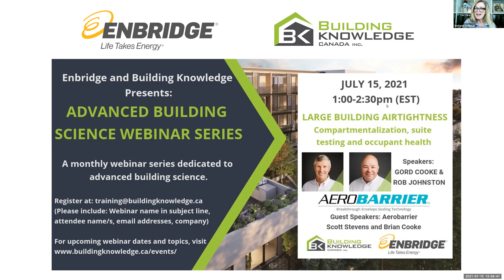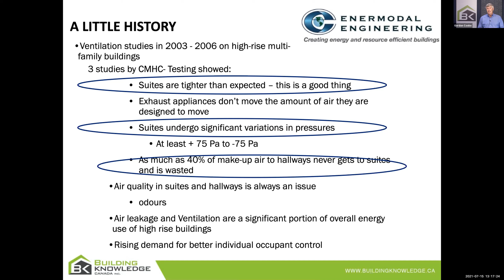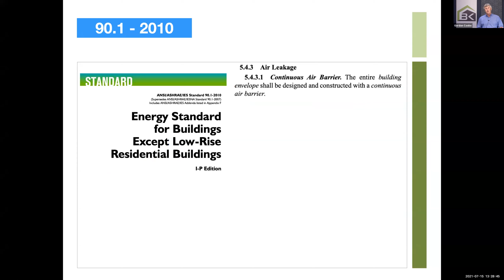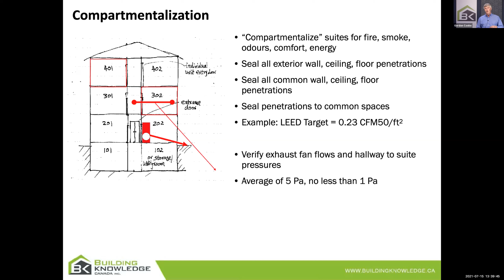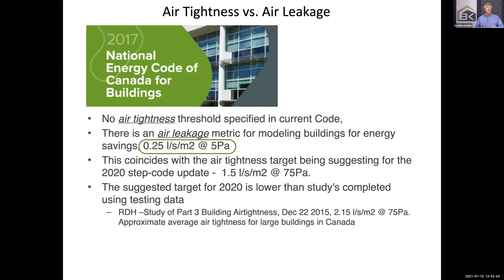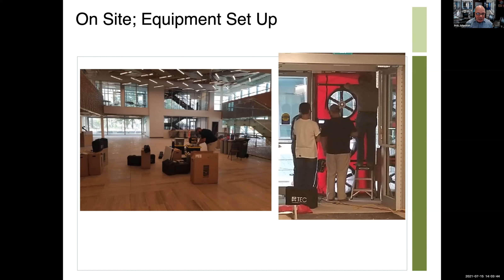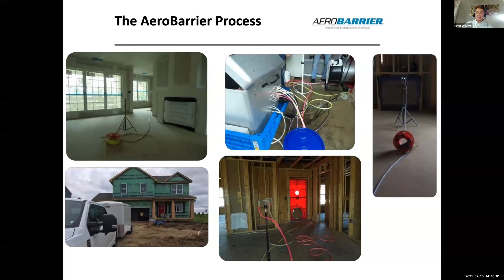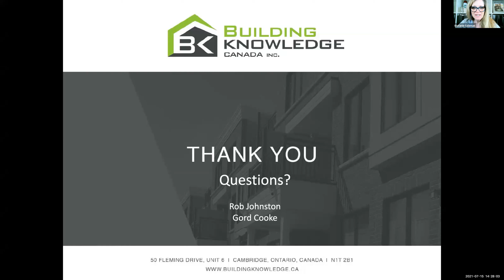Large Building Airtightness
Speakers in this 2021 webinar Gord Cooke, Rob Johnston, Brian Cooke, and Scott Stevens, discussed the science behind air tightness measurements and what role compartmentalization plays in large buildings and occupant health.